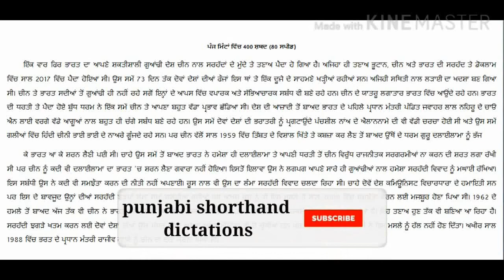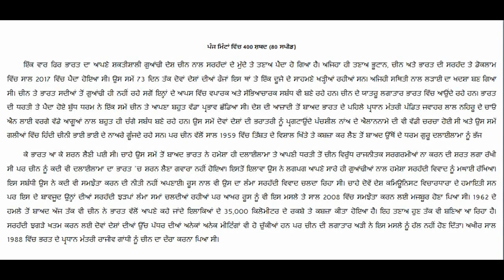Punjabi shorthand dictation passages 80 wpm psssb stenon Punjabi shorthand “ਭਾਰਤ ਚੀਨ ਵਿਵਾਦ”